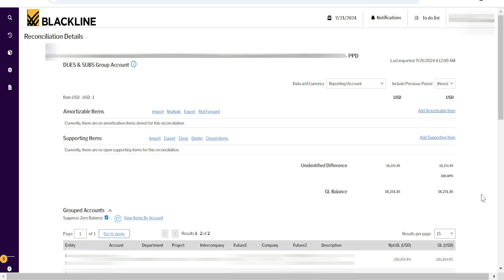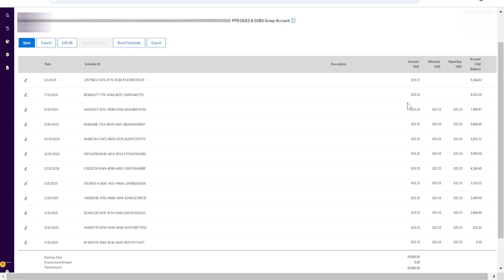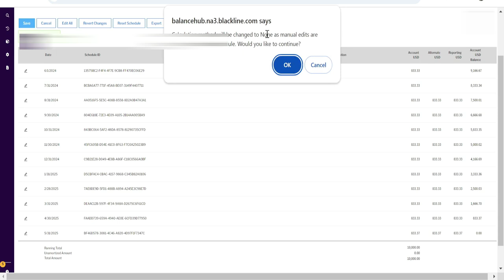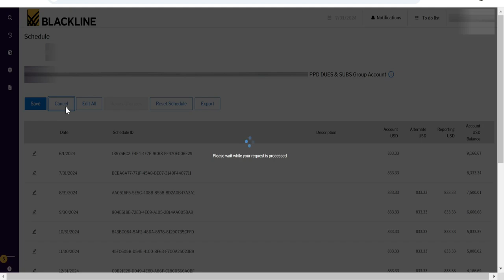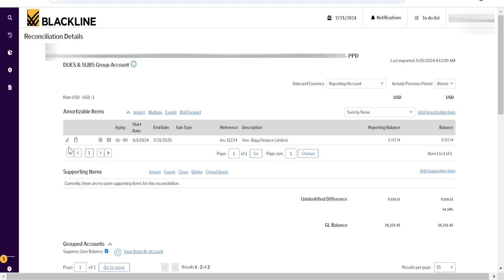Prepaid Reconciliation in BlackLine Complete Walkthrough